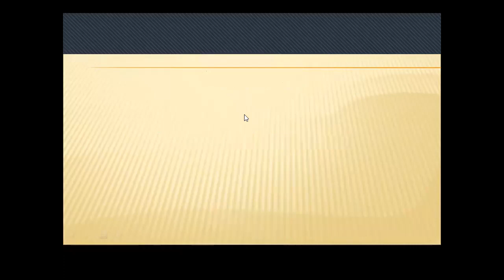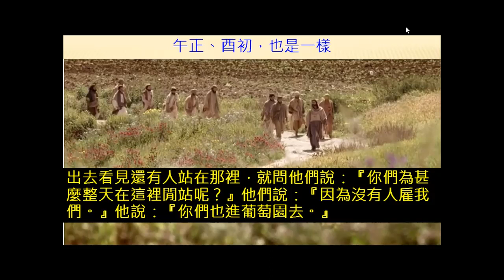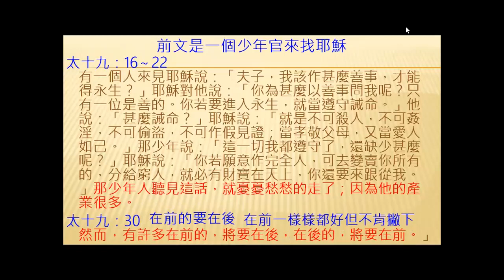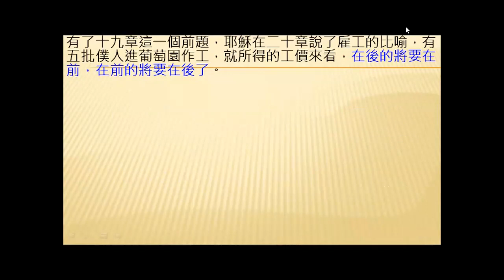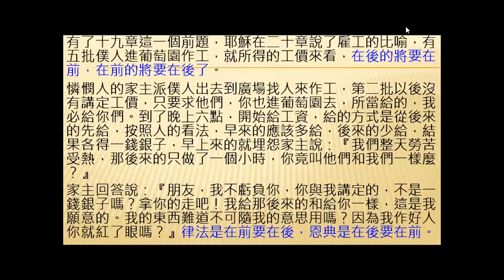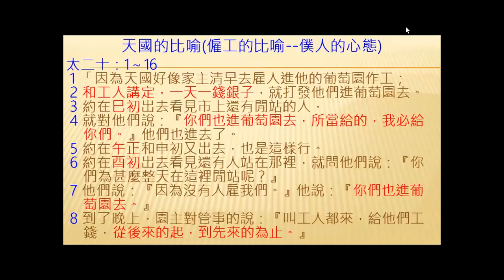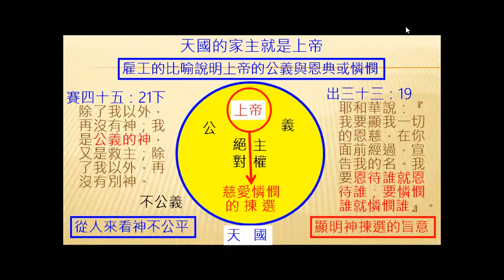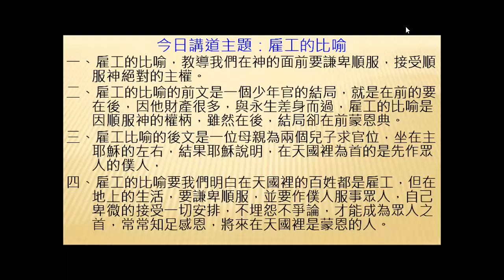2022 09 11 主日講台薛天山牧師